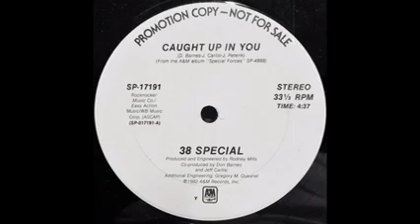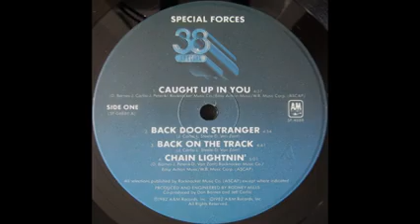38 Special Caught Up In You